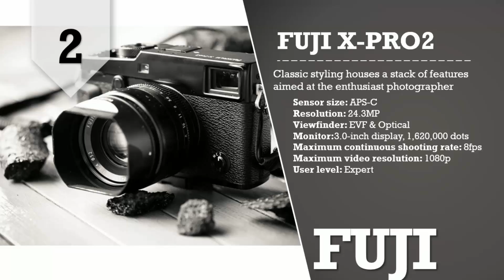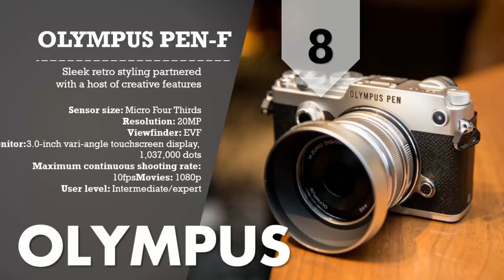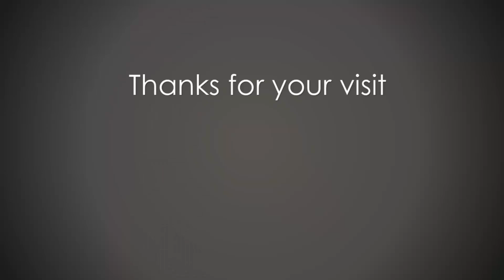Amazing 10 Mirrorles Camera That Deserves You Buy And Take It Back Home